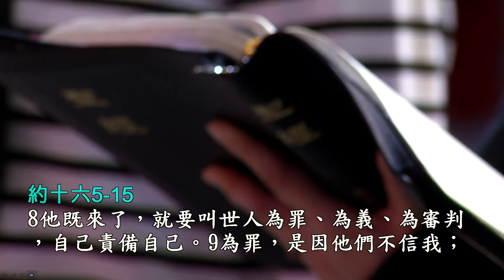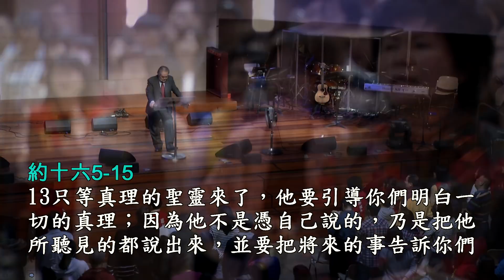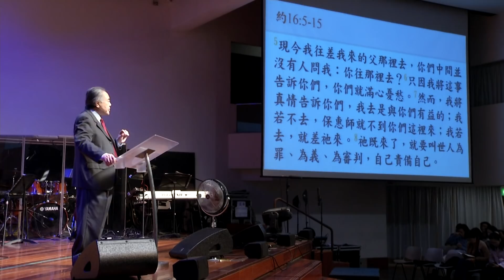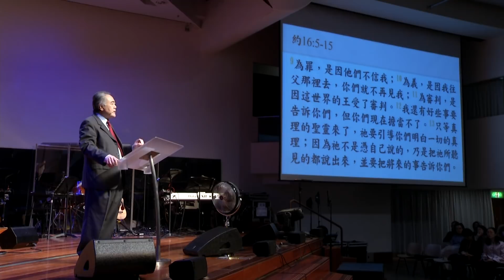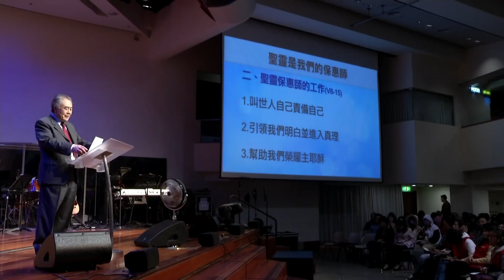20180218｜聖靈是我們的保惠師｜區永亮牧師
經文：約翰福音十六章5∼15節

一、主耶穌的離開與聖靈的臨到(約十六5∼7)
二、聖靈保惠師的工作(約十六8∼15)
三、我們必須要隨從聖靈的帶領(加五25)